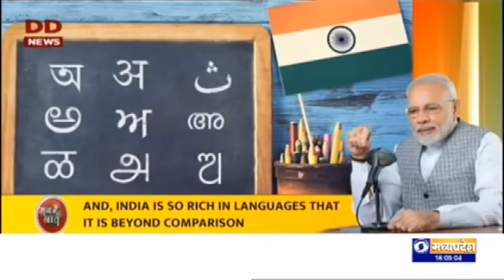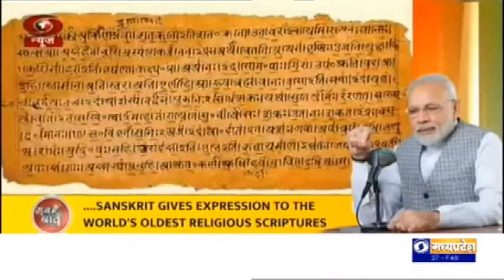27 FEB 2022 4 PM MAN KI BAAT